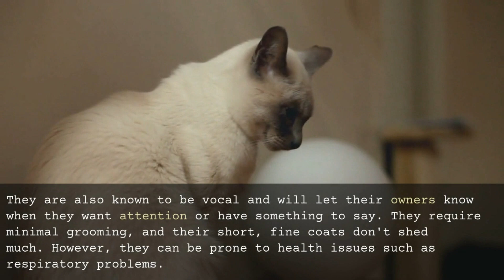5 Ideal Cat Breeds for First-Time Owners: Easy & Loving Companions!🐱🐱🐱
Embarking on the exciting journey of becoming a first-time cat owner? 🐾🏡 Discover the top 5 cat breeds that are perfect for beginners in this informative video!

In this video, we'll explore:
1️⃣ The charming traits of each recommended breed
2️⃣ Reasons why these cats are well-suited for first-time owners
3️⃣ Essential care tips to ensure a happy and healthy life for your new feline friend

These cat breeds are known for their easy-going nature, adaptability, and affectionate personalities, making them the ideal companions for those new to cat ownership. Join us as we help you find the purr-fect match for your lifestyle!

Check Below Link some of My Videos that you might be Interested with!